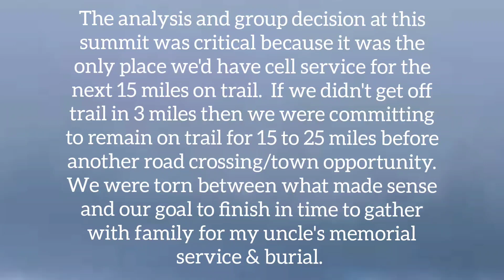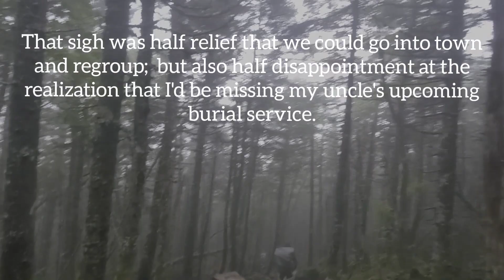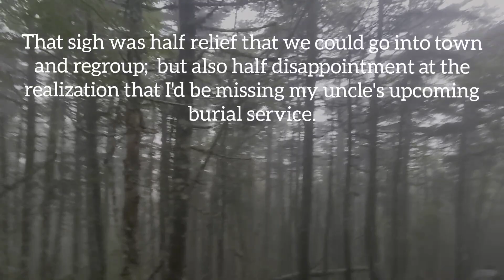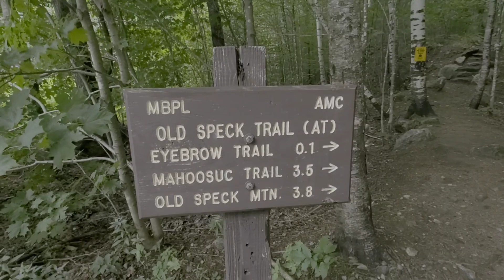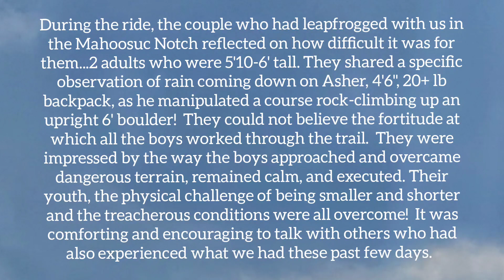The AT | Day 124 | ME | Moldy Tent, Wet stuff! Time for a motel! Speak Pomd Shelter! Old Speak Mtn.